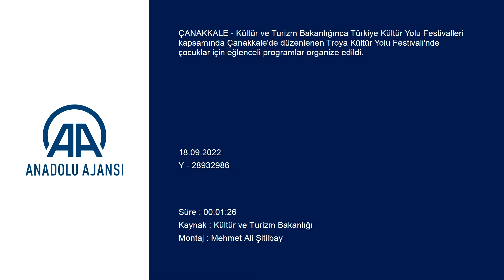CANAKKALE TROYA KULTUR YOLU FESTIVALINDE COCUK ETKINLIKLERI DUZENLENDI